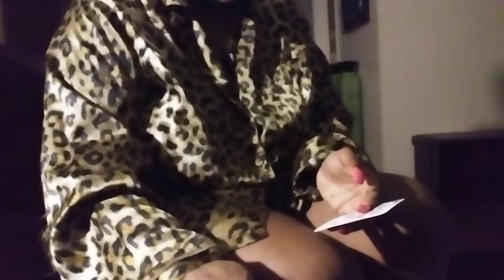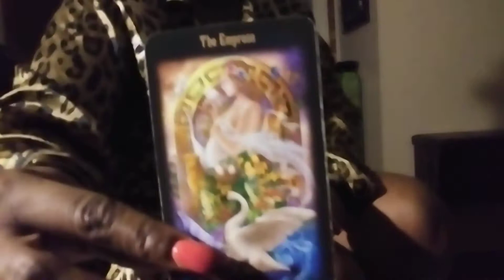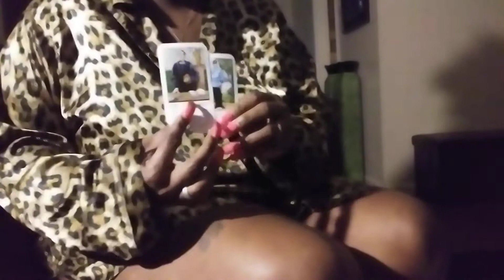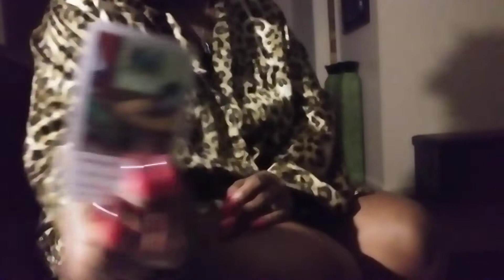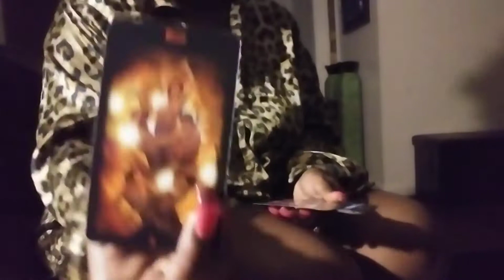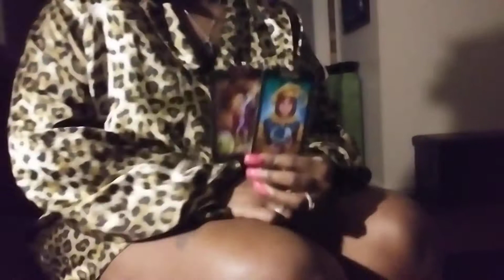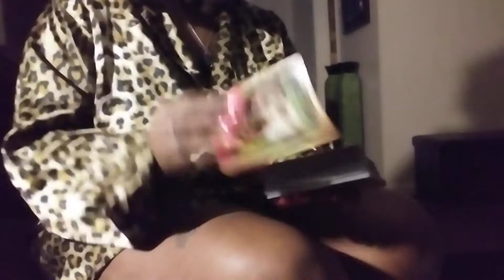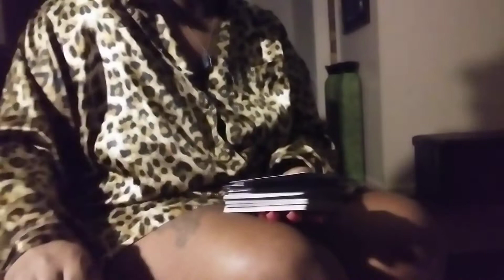someone is having sleepless nights I can feel it